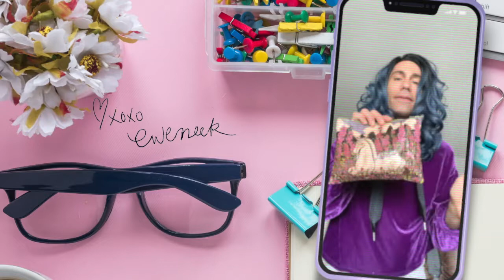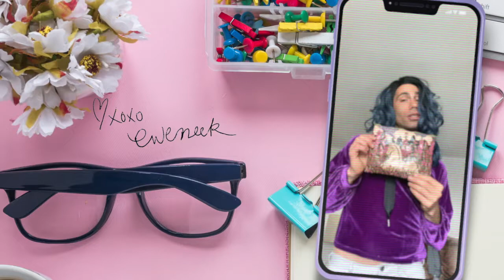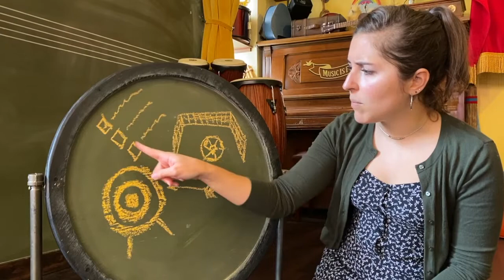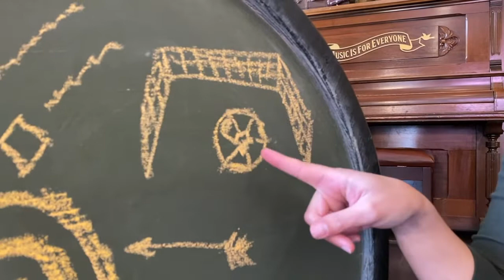Miss Lilly's Music Class Week 9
A magical, in-home music class for you and your little one!  In this episode, expect disco drum time, tower counting, the floor piano, a baby bird who's learning to fly, a balancing course, a bus full of animals, and MORE!

Song/Poem/Writing credits:
Freddie Perren and Dino Fekaris - "I Will Survive"
Lilly Dixon - "Fly Solo Little Bird"
Maury Laws and Jules Bass - "One Foot In Front of the Other"
Cat Stevens - "If You Want to Sing Out, Sing Out"

with contributions from: John Francisco, Lilly Dixon, Diego Bedoya, and David Andora